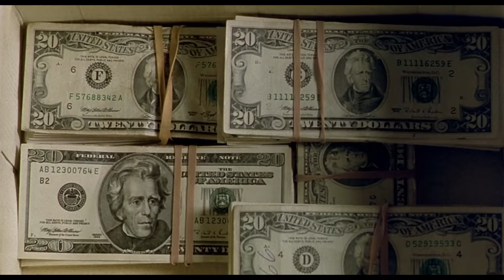The Beauty Of Darren Aronofsky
The cinematography of Darren Aronofsky's work.

Song : Requiem For A Dream Main Theme